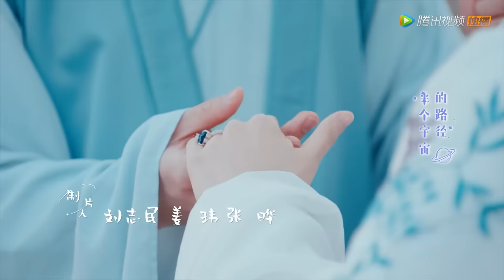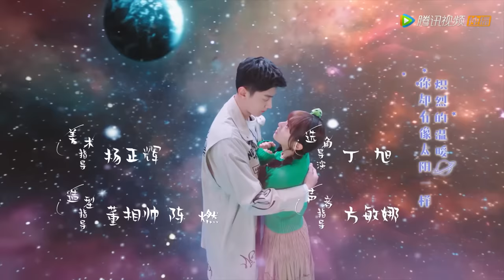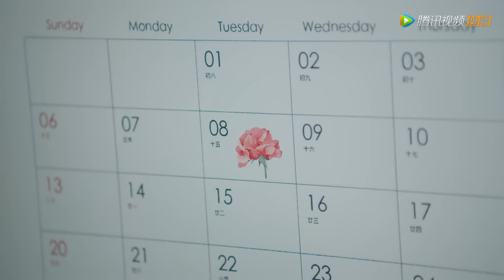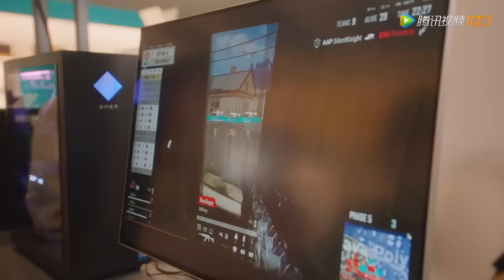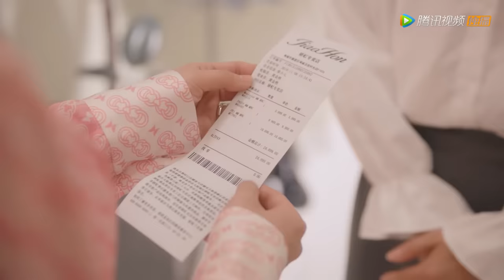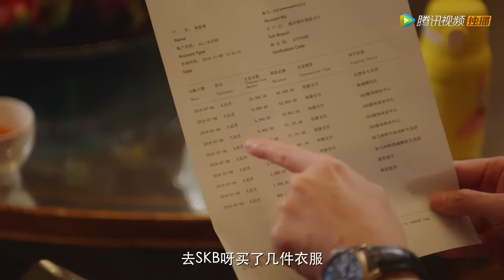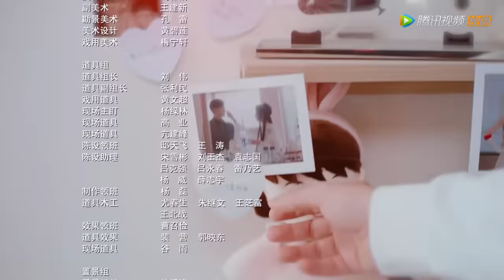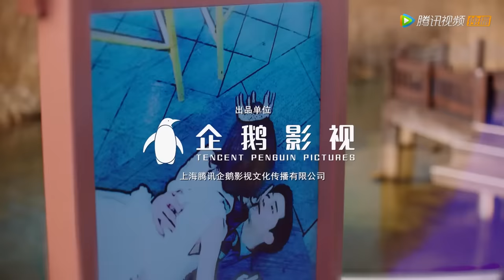ENG SUB【外星女生柴小七2 My Girlfriend is an Alien S2】EP09 柴小七欲擒故纵冷落方冷，周斯琴花巨款收买小七（徐志贤、万鹏）